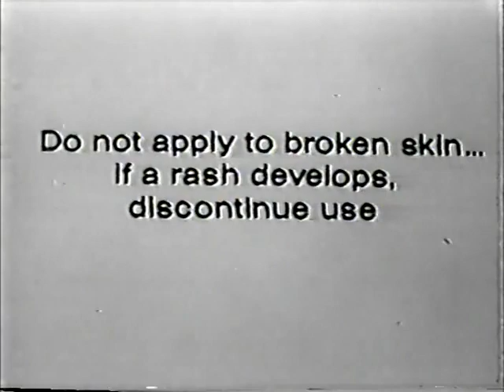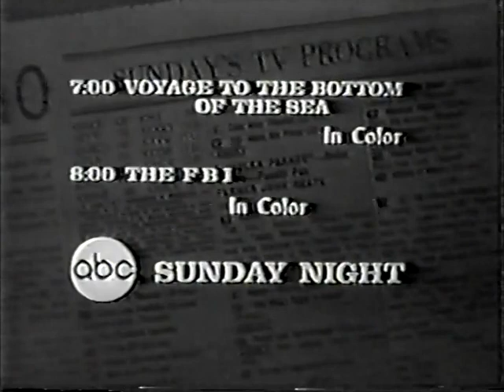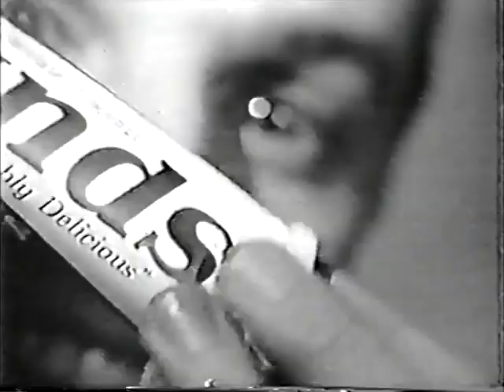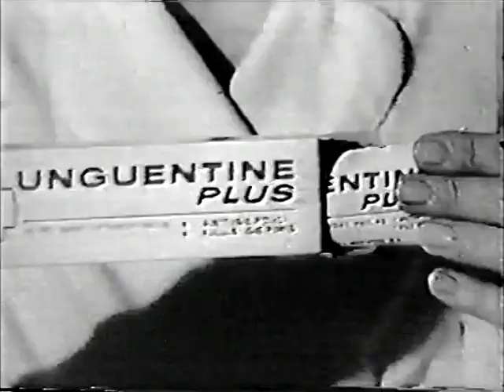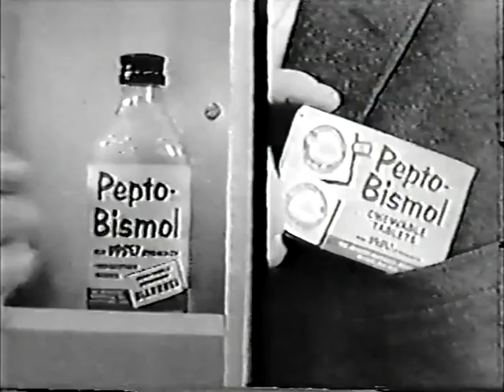Hollywood Palace 2-07 - Gene Barry (host) 1964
Gene Barry (Host)

Rest of cast listed alphabetically:
The 1964 U.S. Olympic Gold Medal Winners
The Back Porch Singers
Ben Blue
Mel Brooks
Bette Davis
Olivia de Havilland
Carl Reiner
Monique van Vooren
Yonely